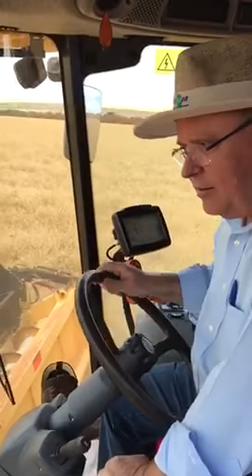Blairo Maggi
Ministro Blairo Maggi